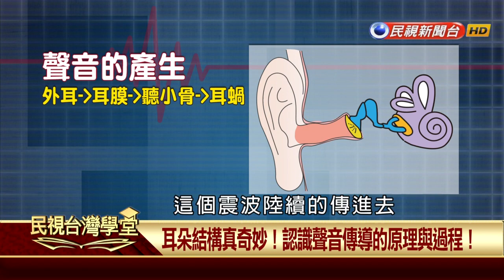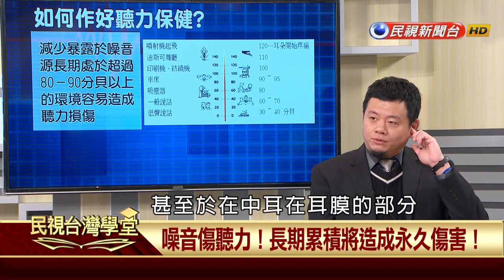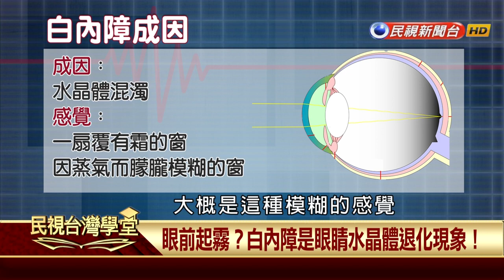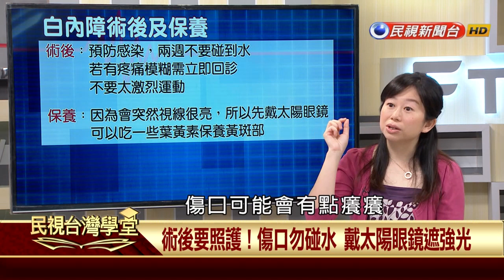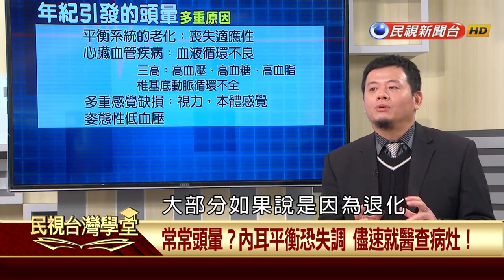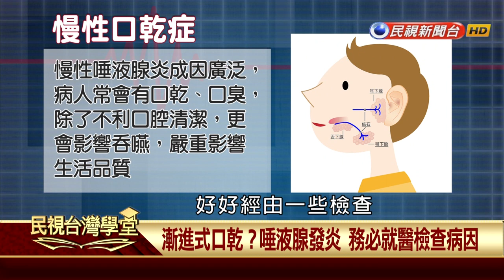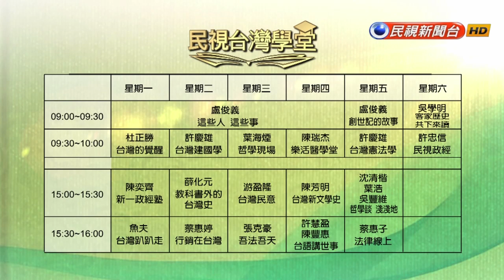【民視台灣學堂】樂活醫學堂: 耳聰目明怎維持? 銀髮族常見的眼、耳問題 2018.3.8—陳瑞杰暨北醫附醫醫療團隊